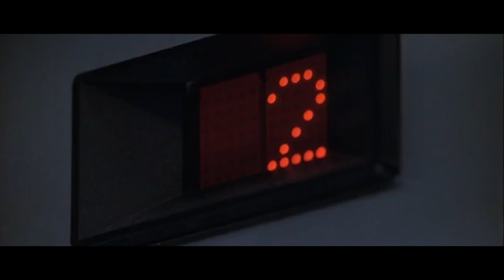Urban Legend "Sexual Ax" (isolated score)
One of my favorite chase scenes, thanks in large part to the music by Christopher Young. This video is dedicated to the film’s creator Silvio Horta (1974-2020).

Composed by Christopher Young; conducted by Pete Anthony; mixed by Robert Fernandez